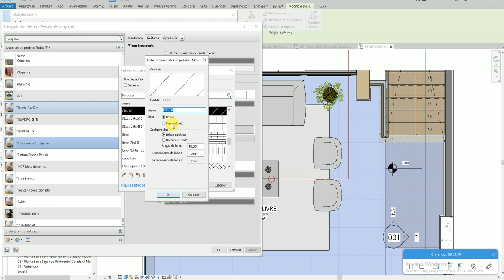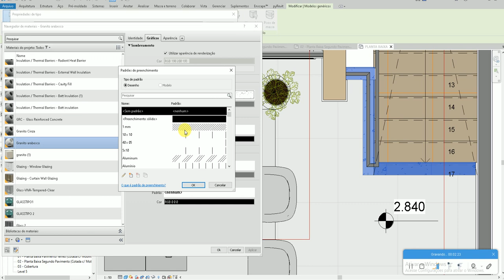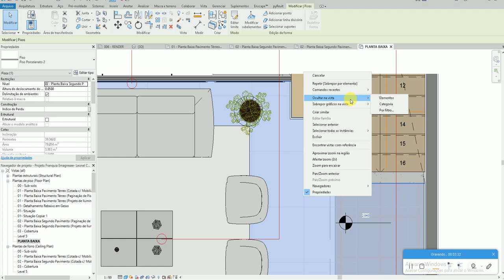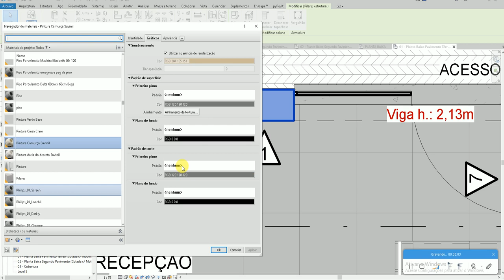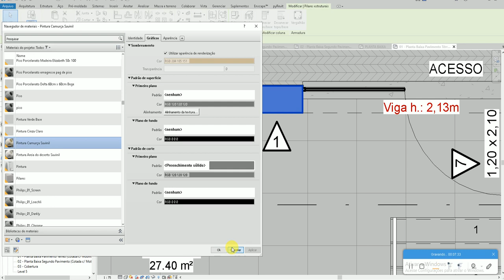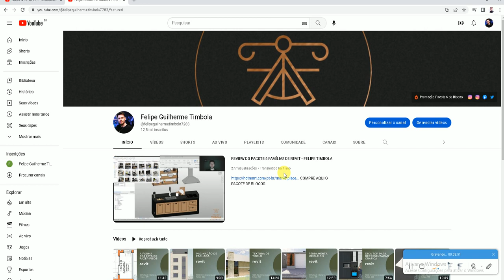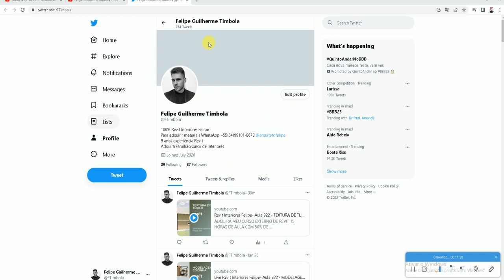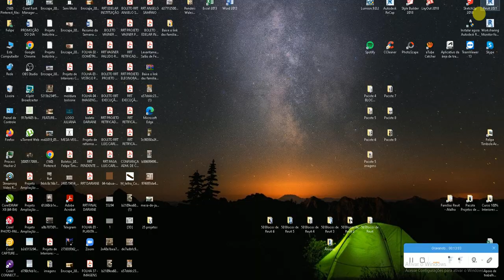Revit Interiores Felipe- Aula 929 - APRENDA ESSE CONCEITO DE CRIAR HACHURAS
Confira neste vídeo o meu mais novo Curso completo de Revit para área de interiores.

🎓 Se cadastre no meu curso de Revit + material de apoio.

🔥Minha Biblioteca de famílias de alta qualidade exclusiva.

🔥 Ou adquira todos pelo Whatsapp/Telegram: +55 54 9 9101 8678.

Seja bem vindo ao canal Felipe Timbola Revit, este canal aborda de forma detalhada ferramentas para você transformar seus projetos dentro da área de arquitetura com foco no programa Revit e te ajudar a migrar de vez para o BIM e transformar a sua forma de trabalha, seja você arquiteto, engenheiro, técnico em edificações, design de interiores ou estudante de qualquer uma dessas áreas, este é seu lugar.